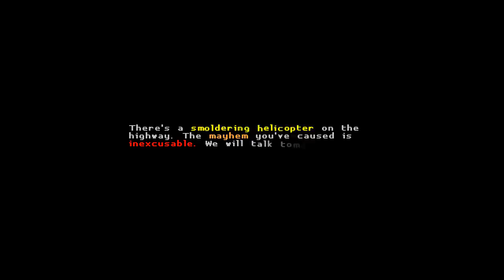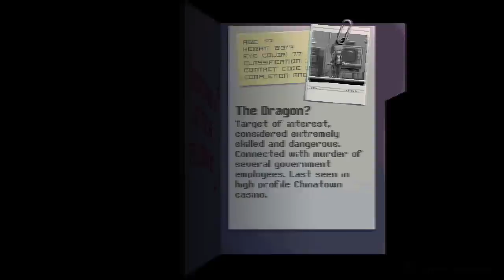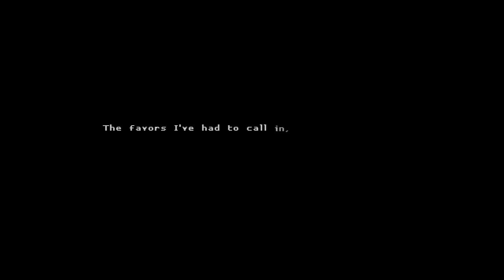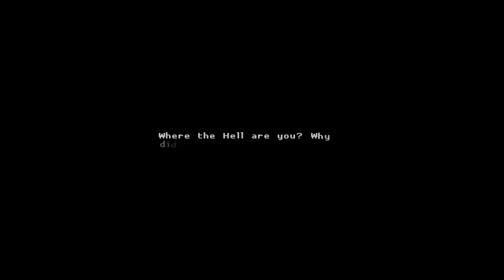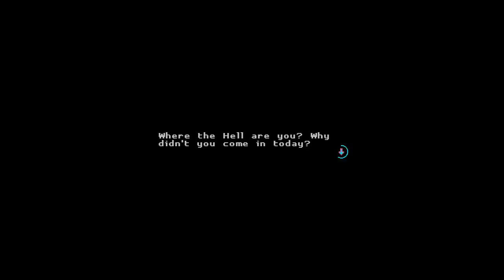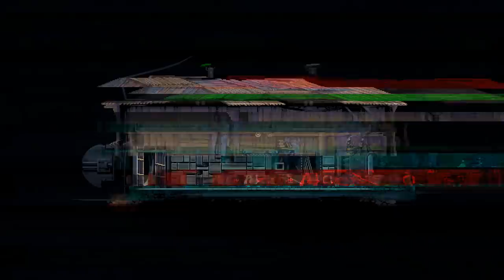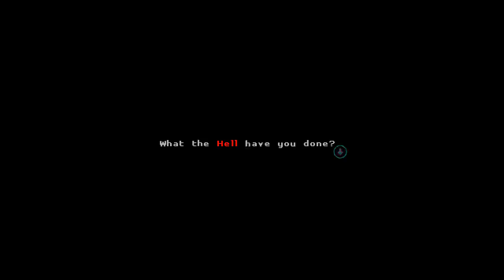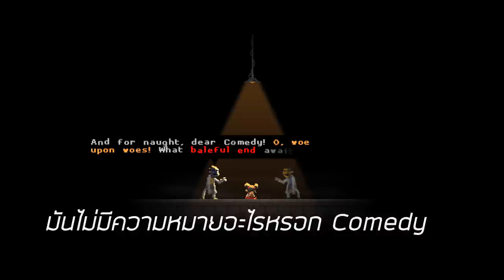Katana Zero : ความลับของ NULL SOLDIER (เนื้อเรื่องตอนจบ)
***ขอบพระคุณครับ ^^